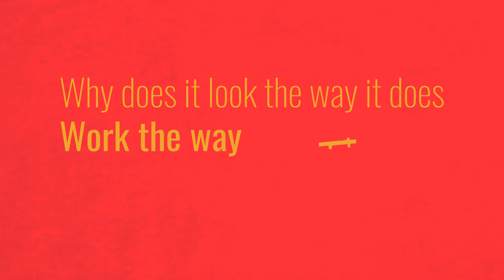Project 4: Mia Cinelli Quote